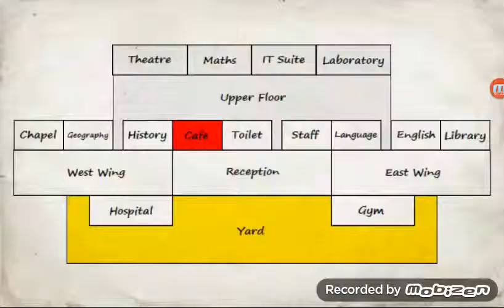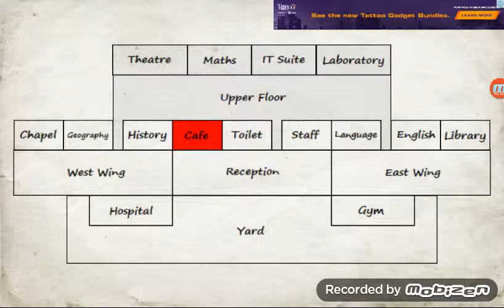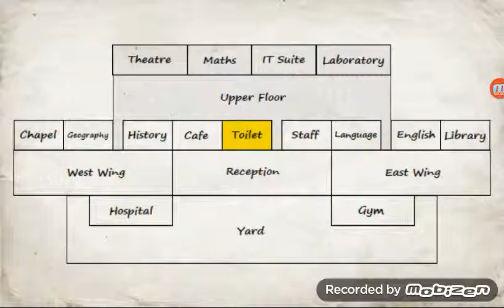PRO PLAYS SCHOOL DAYZ PART 2 | I HATE ADDS